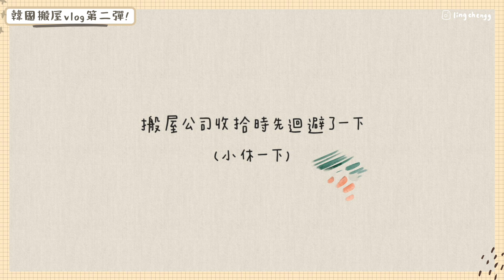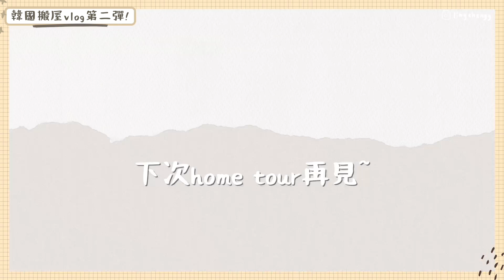【韓國VLOG】兩個月搬兩次屋⁉️😨重投新apartment懷抱🏡住apartment的好處？新屋empty house tour💫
今年搬屋真喺人生嘅巔峰境界
不過每次都係抱住辛苦完就有覺好瞓嘅心態
辛苦啲都值得的！
我哋下次home tour再見👋